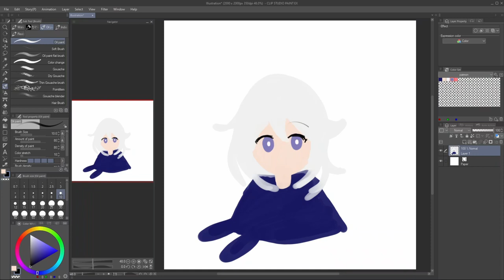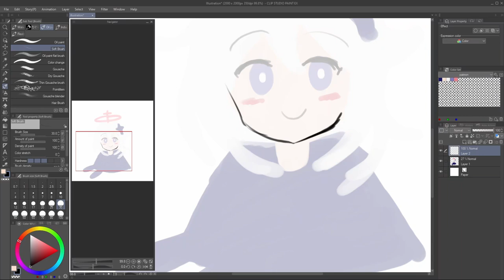EASY! How to Draw Paimon in 60 Seconds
Not good at drawing but still want to doodle your bestest Genshin Impact traveling companion, Paimon? No worries! Our emergency rations is basically just an egg with a trapezoid. I'm not kidding!